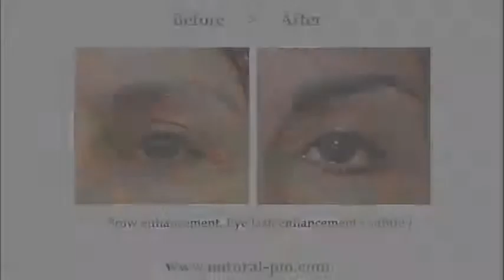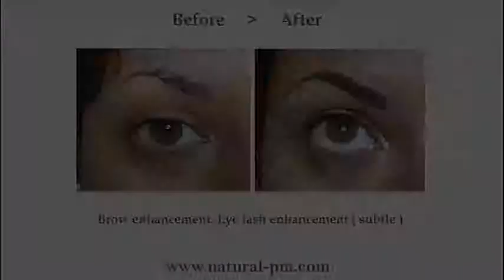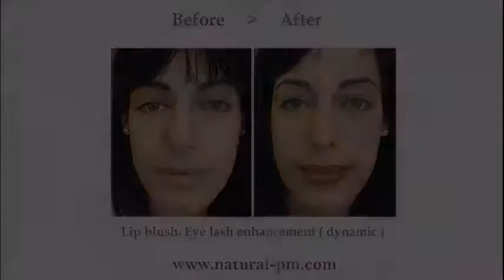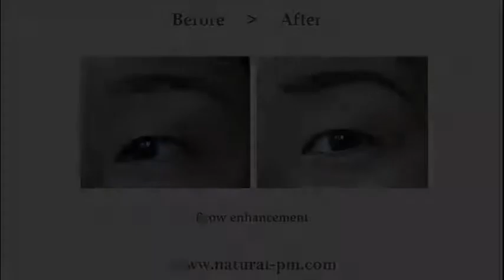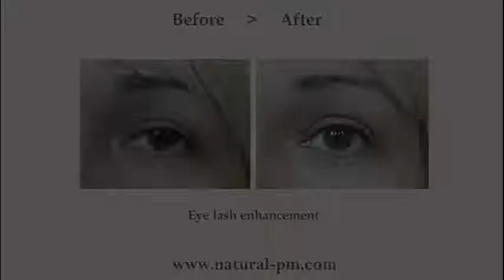Kea's Natural Permanent Makeup - Before & After